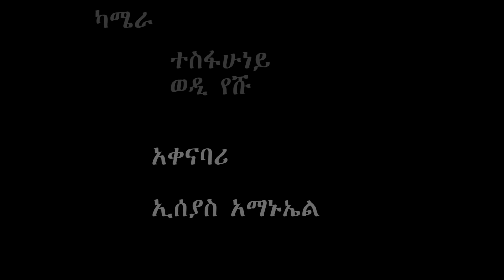Eritrean writer Interveiw Debesay weldu ዕላል ስነ-ጥበብ ምስ ኩቡር ደራሲ ደበሳይ ወልዱ part 1 2019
መሃርን አዘናጋዕ ተሞኩሮን ዕላል ዝሓዘ መሳጢ መደብ ክኮነልኩም ንምነ።